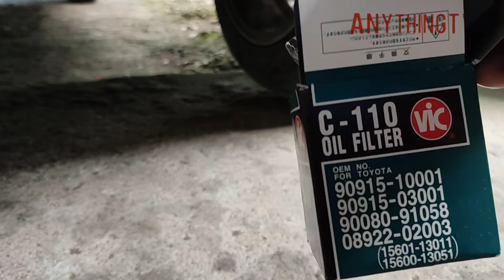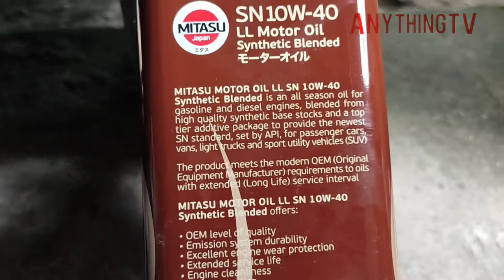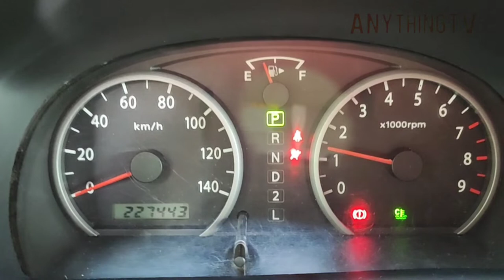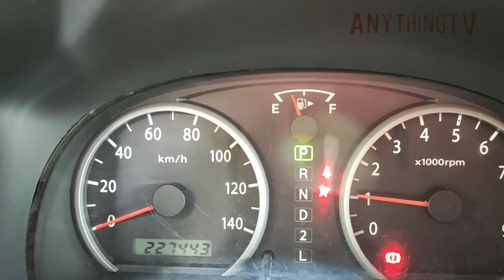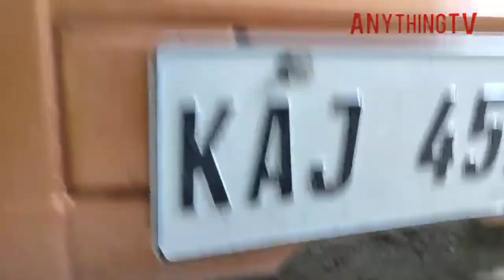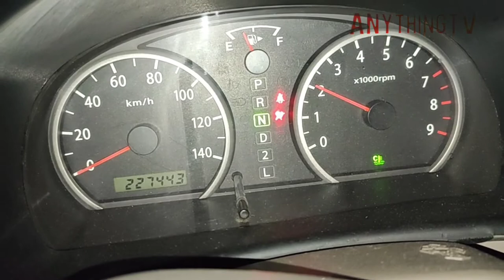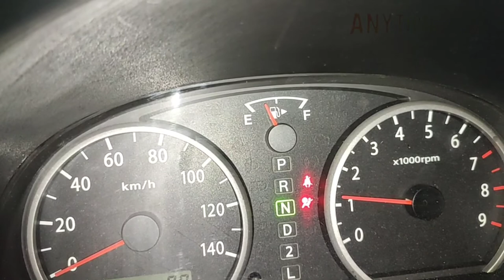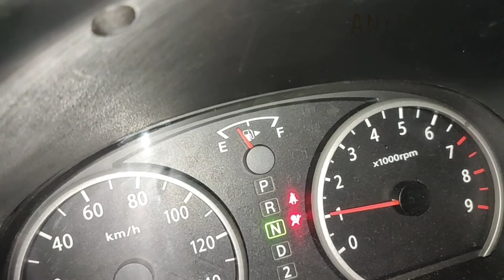SUZUKI Every DA64/DA63T/DA62/DA62T/DA17/DG64/DG63T/K6A Engine | How to change engine oil.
SUZUKI Every DA64/DA63T/DA62/DA62T/DA17/DA16T/DG64/DG63T/K6A Engine | How to change/replace engine oil.